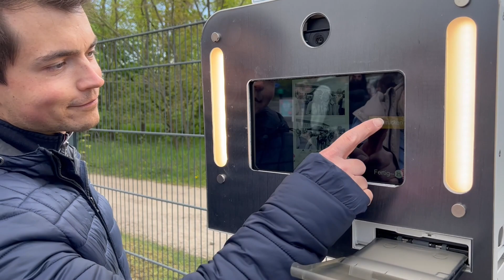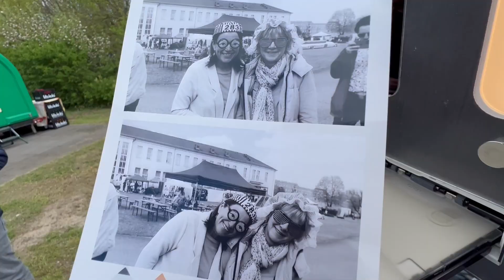EWG Gesundheitstag 2023 - Aftermovie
Vielen Dank allen Ausstellern, Besuchern und Helfern für diesen tollen Tag!